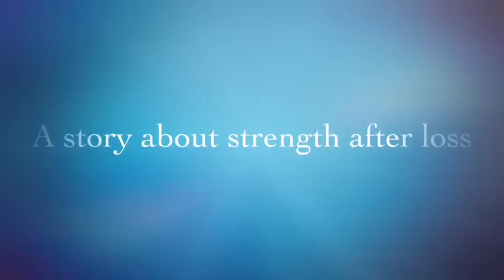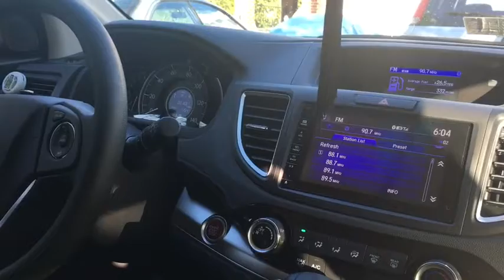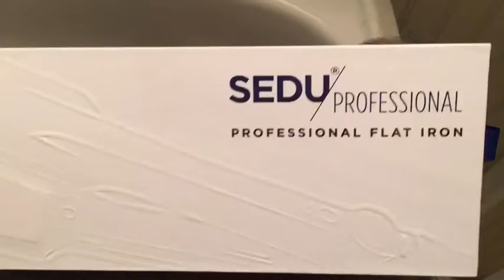First trip to Chuck E Cheese and New Car